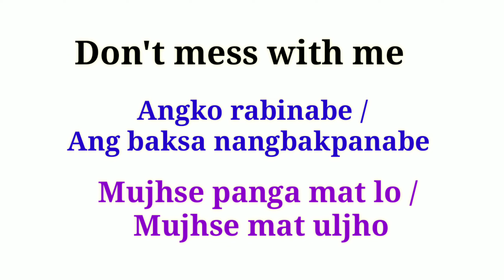Don't Mess With Me In hindi Meaning | Don't Mess With Me In Garo Meaning